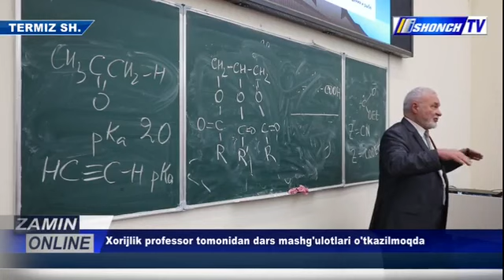Xorijlik professor tomonidan Terduda dars mashg'ulotlarini olib borilishi OAV nigohida